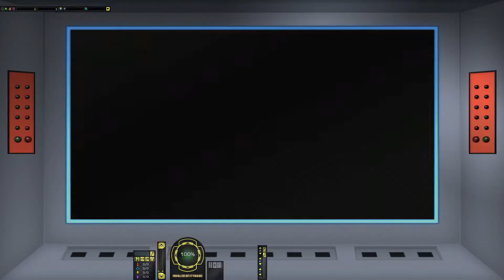Star Trek Online - TOS Starfleet HD - Stranded In Space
In this episode of my Star Trek Online series, I rescue a transport.
Featured Starship: Appalachia Blockade Runner Escort